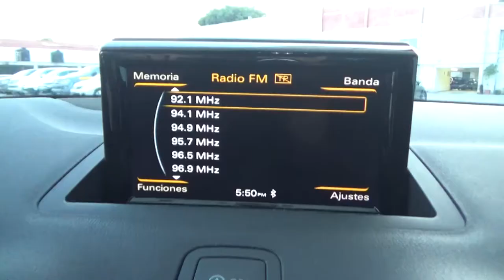Audi / A1 / 2017 - HB010469